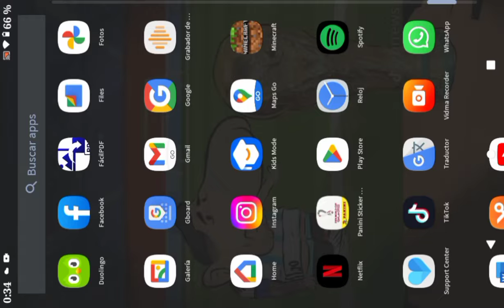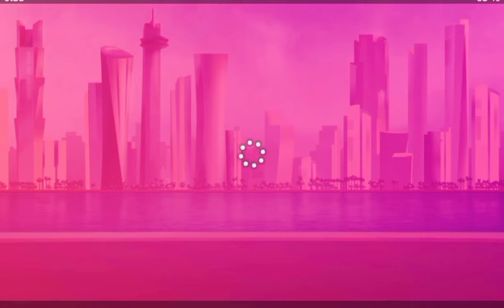Abriendo sobres del álbum del mundial parte 4 final by H, Cruz.